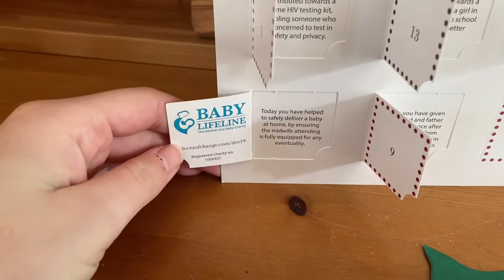The Durant Sisters | Vlogmas Day 20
Vlogmas 20 with Anna